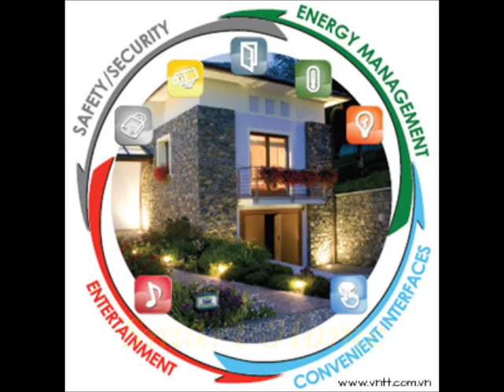Landscaping Seattle: Landscape Lighting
Mr. Electric of Greater Seattle
1720 4th Ave S Seattle, WA 98134

Landscaping Seattle: Landscape Lighting:  Planning to brighten your landscaping with innovative lighting designs and fixtures? Look no further than Mr. Electric of Greater Seattle, electrical contractors in your local Seattle area who understand and appreciate your ideas and have the plans, fixtures and designs to do so. They are the one up for the job and come up with  a fabulous reputation and history as expert electrical services company.

Mr. Electric of Greater Seattle is a well regarded locally owned and operated company in the Seattle area communities. They have highly trained team of licensed and bonded electricians serving both residential and commercial customers in the greater Seattle metropolitan area. They always strive hard to be your preferred Electrician in Seattle for all your electrical repair and service needs.  They are available 24 hours a day, seven days a week, just a phone call away for any of your electrical emergencies.

For your Landscape Lighting Seattle Jobs you need an electrical contractor like Mr. Electric of Greater Seattle  should provide following benefits:

- At Mr. Electrical of Greater Seattle customer satisfaction is guaranteed.

-Get it right the first time and save our customers a lot of hassle, time and money.

- Mr. Electrical of Greater Seattle provides top quality service at competitive prices

-Provide upfront pricing and advance scheduled appointments.

- Mr. Electrical of Greater Seattle will provide only trained, highly reliable, background checked, bonded and insured professionals

Mr. Electrical of Greater Seattle are dedicated to complete customer satisfaction.  They make sure that that their well trained electricians will treat you, your family and your property with the greatest respect and care. They will work safely with least hassles to you and pay full attention to details. We believe our customers deserve it and should expect from us. You can confidently call Mr. Electric of Greater Seattle and expect a thorough and professional kitchen remodel job in Seattle.

They have the power to make things better and will strive to be your preferred Seattle Electrician.
and get yourself the finest landscape lighting in Seattle with their landscape lighting designs and fixtures.